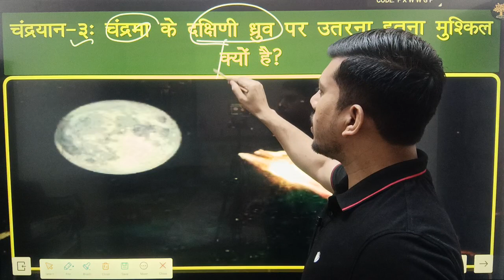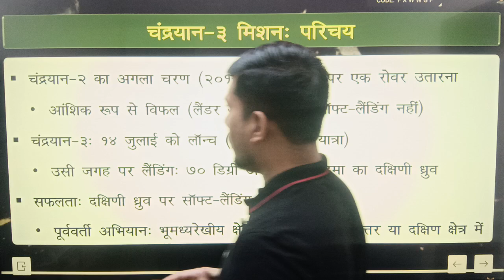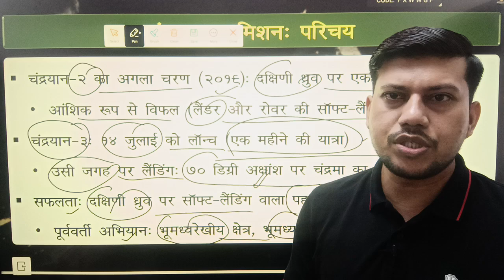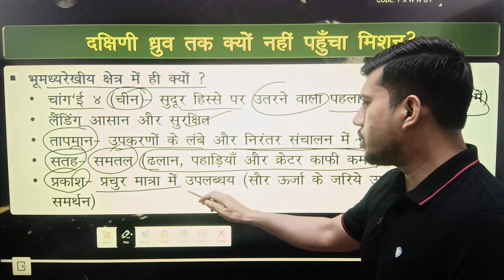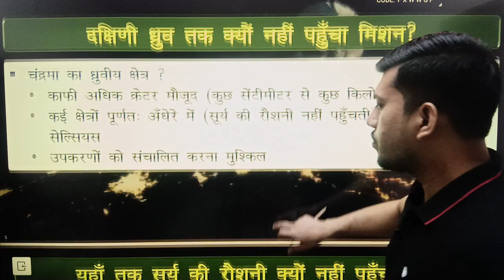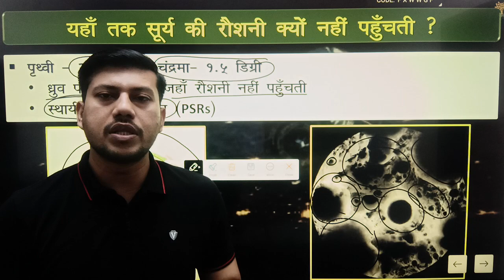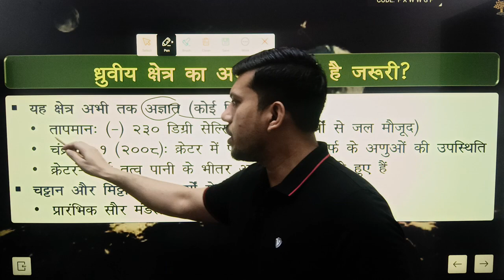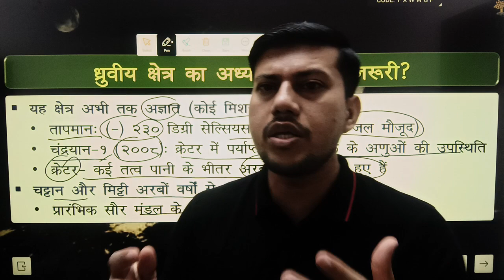🔥चंद्रमा के दक्षिणी ध्रुव पर लैंडिंग क्यों मुश्किल? क्या लैंडिंग टाइम में होगा बदलाव? Ravendra Singh